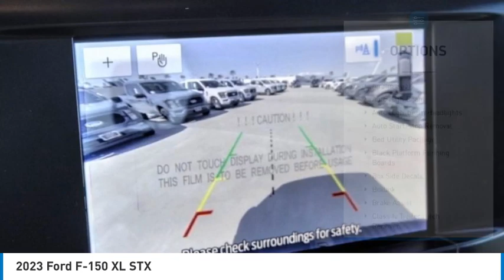2023 Ford F-150 RIVERSIDE,TEMECULA,SAN BERNARDINO,MORENO VALLEY,FONTANA 30297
2023 Ford F-150 XL STX

Fritts Ford
8000 Auto Drive

FRITTS FORD, PROUDLY SERVING RIVERSIDE, TEMECULA, SAN BERNARDINO, MORENO VALLEY, FONTANA, AND SURROUNDING CALIFORNIA LOCATIONS. THIS AREA 51 BLUE 2023 Ford F-150 IS EQUIPPED WITH A 5.0L V8, AUTOMATIC TRANSMISSION, AND RECEIVES AN ESTIMATED 19 City/22 Hwy MPG. 2023 Ford F-150 XL STX 2023 Ford F-150 XL Ready to take home today!, 4WD. 4WD 10-Speed Automatic 5.0L V8 Stock #: 30297 | VIN: 1FTFW1E59PKD39714 | 2023 Ford F-150 XL POWER WINDOWS TRACTION CONTROL SECURITY SYSTEM Fritts Ford